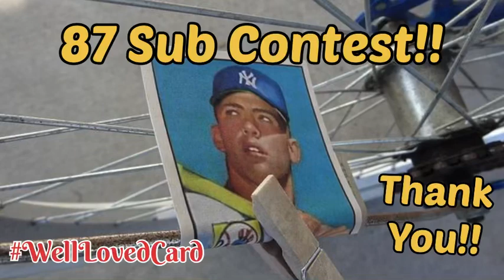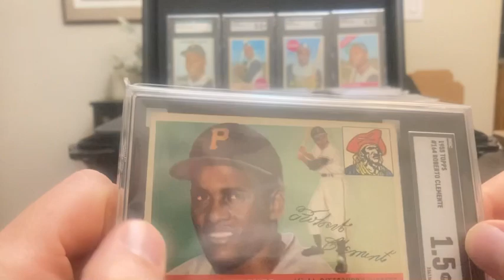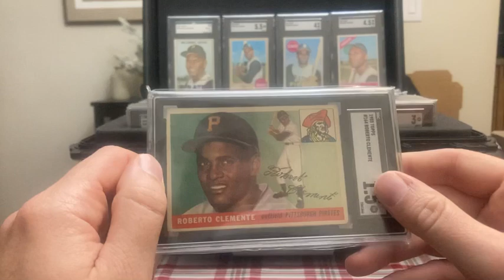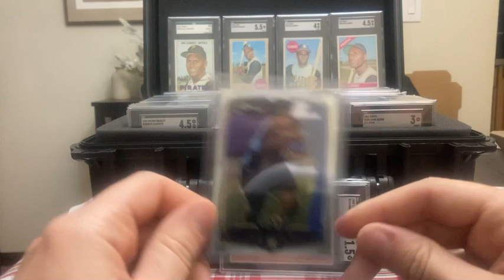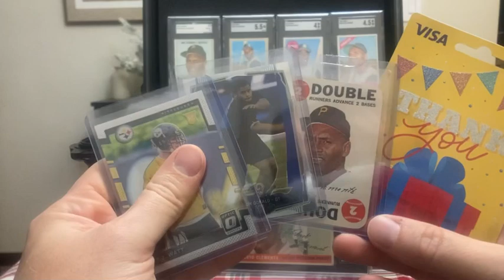87 Subscribers! Contest Giveaway!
To thank everyone for supporting my channel and reaching 87 subscribers I'm having a contest giveaway.

Contest rules:
1. If you are a content creator, do a video where you show your favorite well loved card or cards. A well loved card is graded a 2 or lower and should have a lot of visible wear. The card can be sentimental, your favorite looking, most expensive or oldest.
3. In your video response use the hashtag WellLovedCard or comment on this video that you have done a video response. I will do my best to find all those who have made a video to qualify you for the contest.
4. The deadline to make a video response or leave a comment will be December 17th at midnight EST.